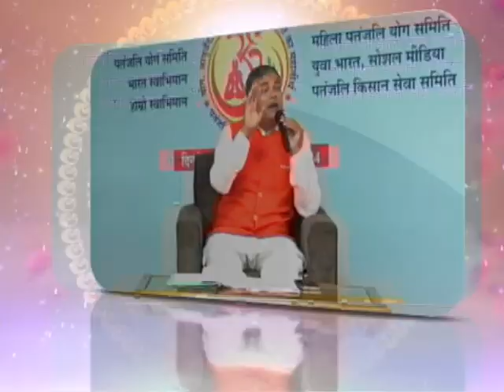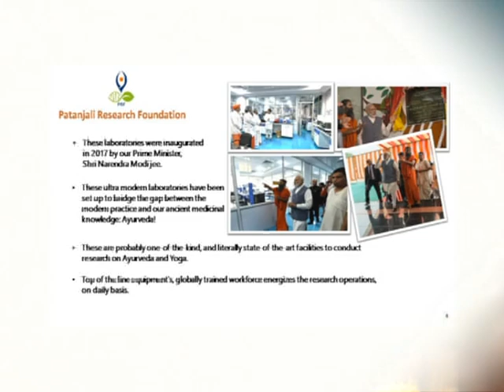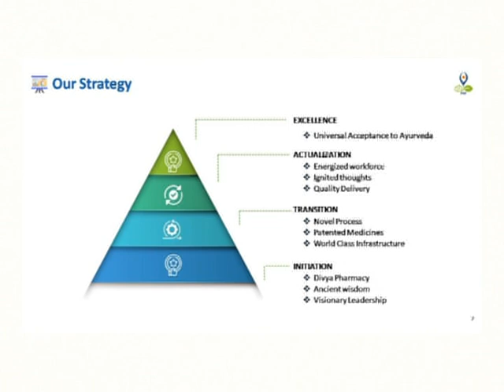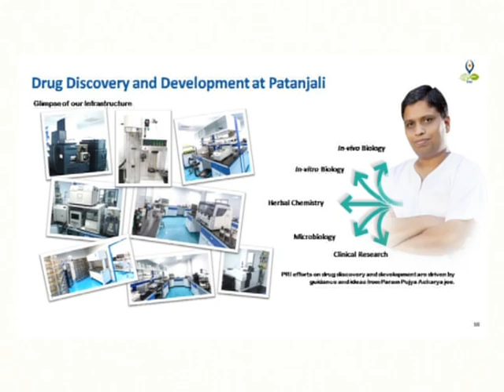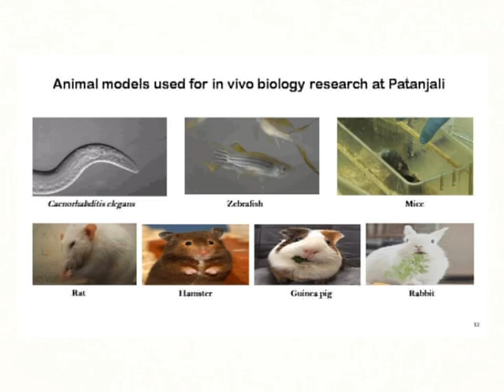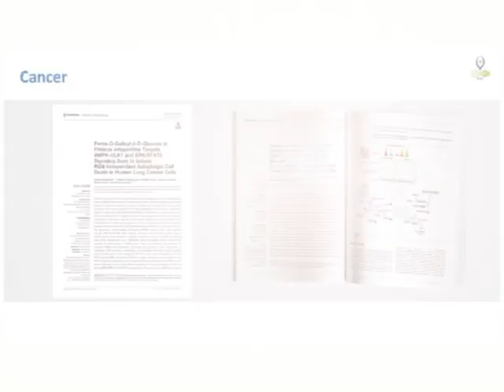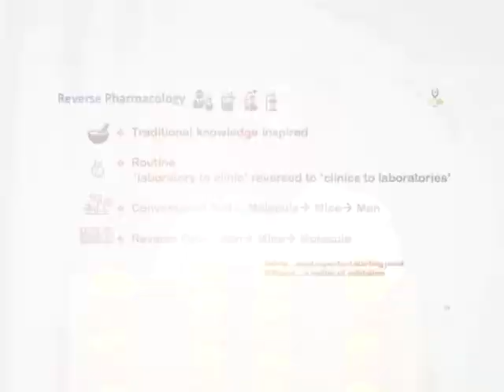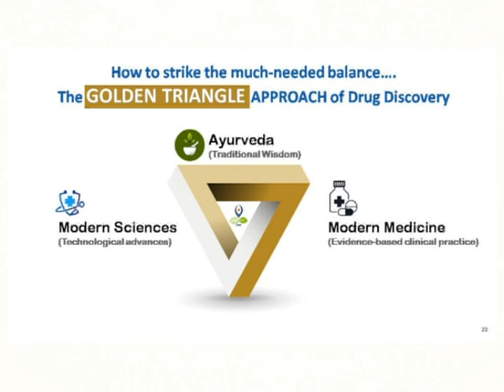आयुर्वेद पर अनुसंधान कार्य || Part-01 || डॉ अनुराग वाषर्णेय जी || प्रशिक्षण शिविर || भाग- 54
पतंजलि रिसर्च फांउडेशन का आयुर्वेद पर अनुसंधान कार्य || Part-01 || डॉ अनुराग वाषर्णेय जी || प्रशिक्षण शिविर || भाग- 54  ऋषि ज्ञान परम्परा वेद, उपनिषद, दर्शन, गीता, रामायण, महाभारत आदि  ग्रंथों के गहन ज्ञान का भारत का एकमात्र आध्यात्मिक चैनल " वैदिक "  प्रमुख DTH Platform एवं  cable Network  पर उपलब्ध है |